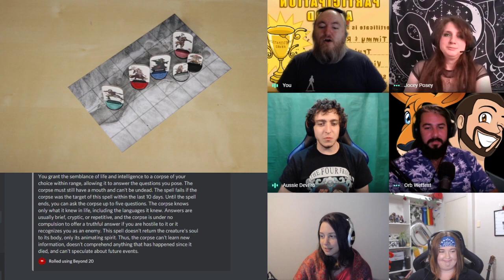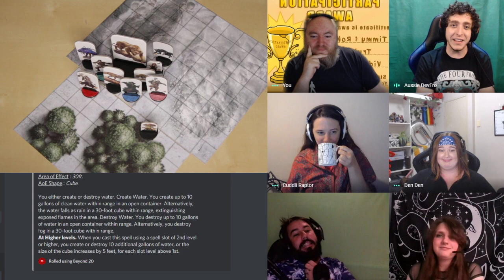D&D - It's Cold down Under Ep. 14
Gaming System: D&D 5E
Tools: D&D Beyond and Beyond 20
Sound: Syrinscape